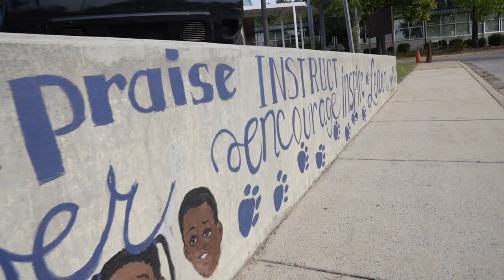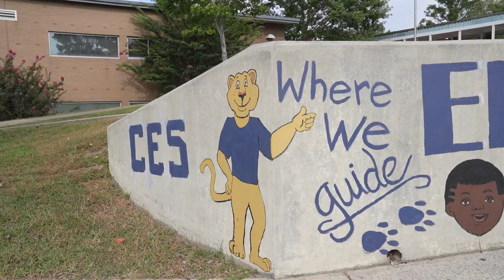Chalkville Elementary's Inspiring New Mural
An exciting new mural graces the entrance of Chalkville Elementary!!

Principal Bissell's vision for a multicultural mural has come to life, fostering an inclusive and empowering environment at the school. 🎥 Watch as students share their thoughts on the new artwork!

A big THANKS to Principal Bissell, School Counselor LaToya Anderson, and Artist Janice Cook for turning this idea into a reality!! 🎨🏫